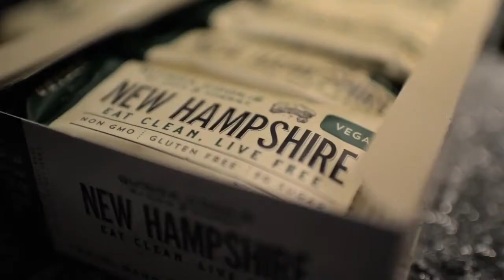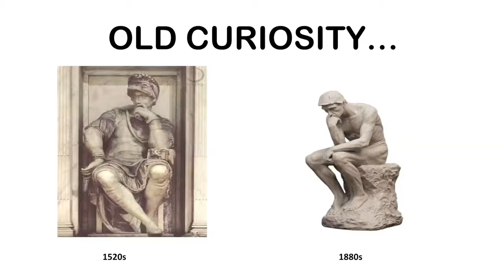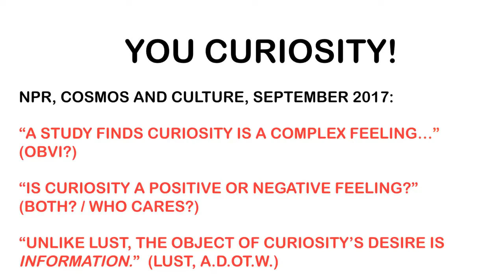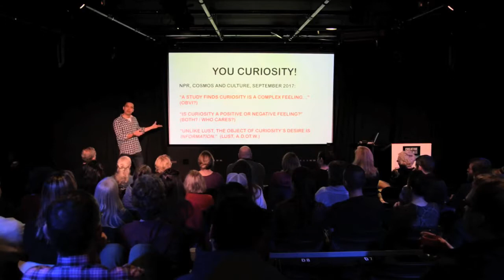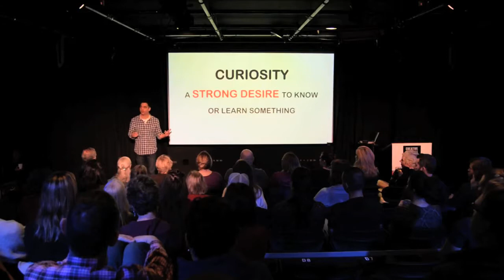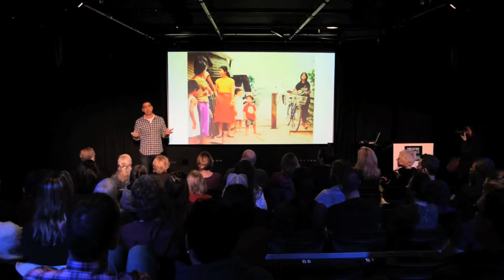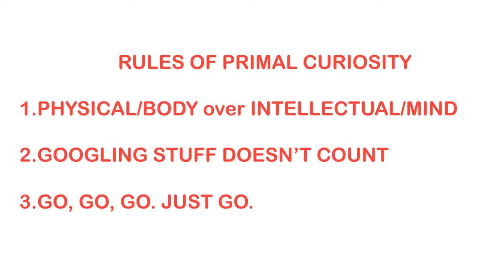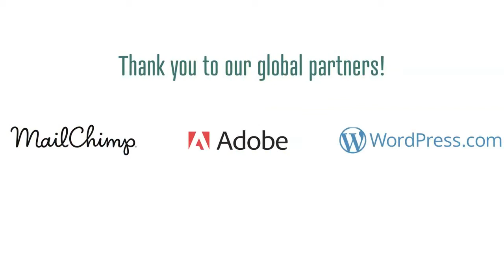Jaed Coffin: PRIMAL CURIOSITY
In popular expression, curiosity tends to be depicted as a reserved, passive and intellectual sullen condition.

Jaed Coffin at CreativeMornings Portsmouth, February 2018. Free events like this one are hosted every month in dozens of cities. Discover hundreds of talks from the world's creative community